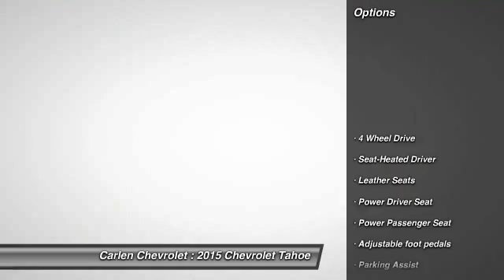2015 Chevrolet Tahoe Cookeville TN 5002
2015 Chevrolet Tahoe LTZ

Carlen Chevrolet
330 West Spring Street

You'll love this 2015 Chevrolet Tahoe. This is a car you'll want to take home. With 5 miles, it features Automatic transmission and an exterior color of White Diamond Tricoat.